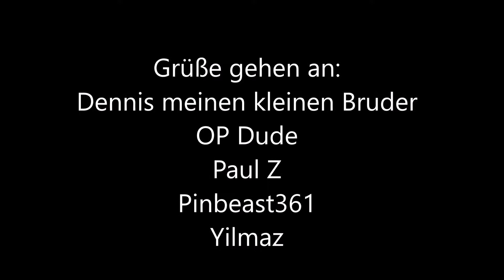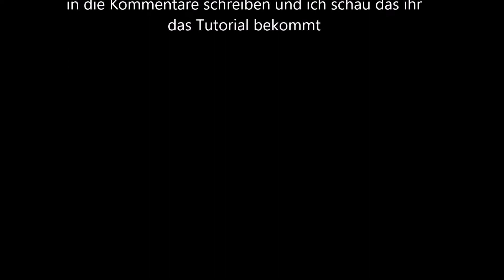ARK Tutorial "Kreaturenupload"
Danke das ihr mich unterstützt